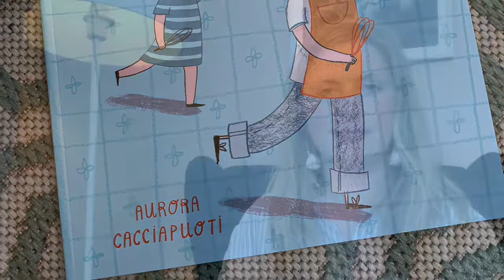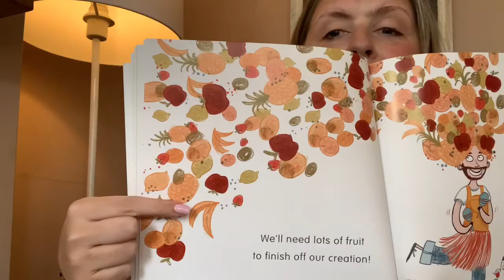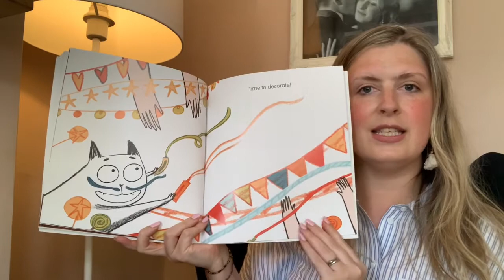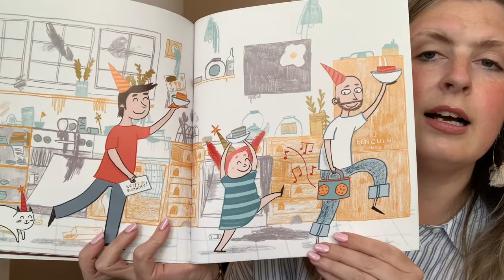Baking with Dad